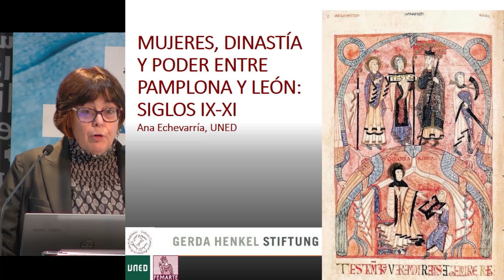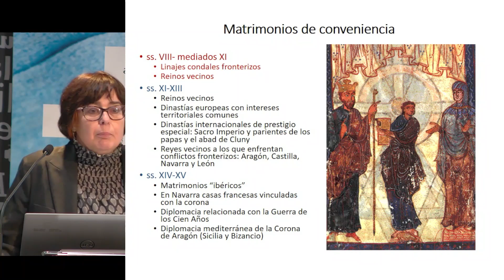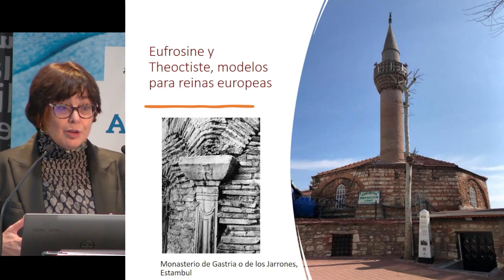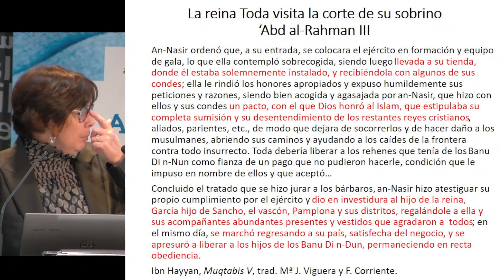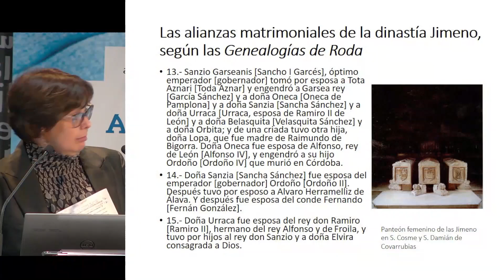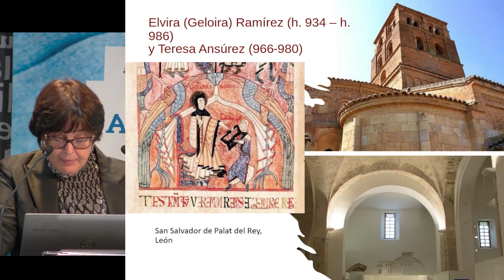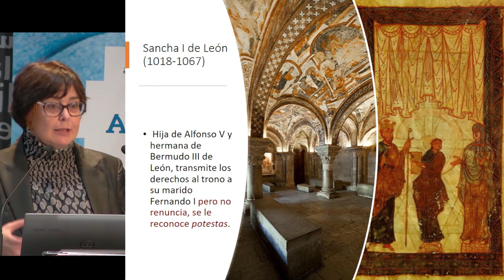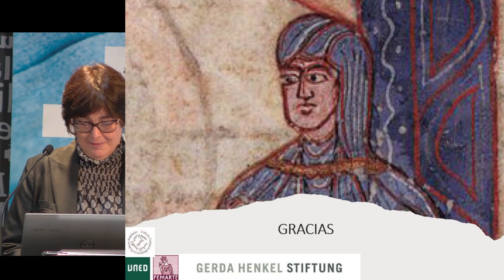MUJERES, DINASTÍA Y PODER ENTRE PAMPLONA Y LEÓN: SIGLOS IX-XI (cloned)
Arabako Esperientzia Gelak 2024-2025 - MUJERES, DINASTÍA Y PODER ENTRE  PAMPLONA Y LEÓN: SIGLOS IX-XI  (cloned)